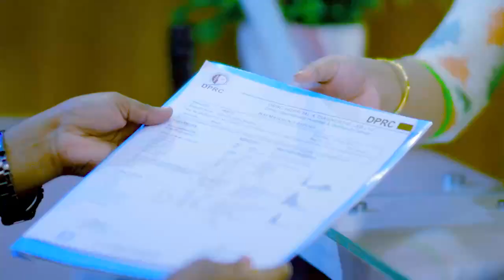কেমন থাকেন ব্যথার রোগী চিকিৎসা নিয়ে যাওয়ার পর? Old patient Interview after treatment